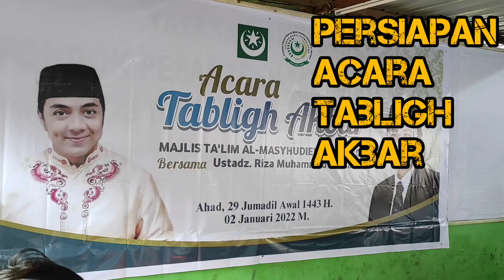Persiapan acara tabligh akbar bersama Ustadz Artis Riza Muhammad, hari ini 2 Januari 2022.